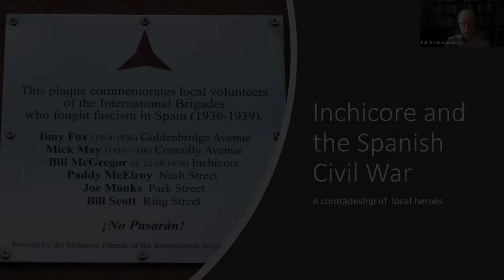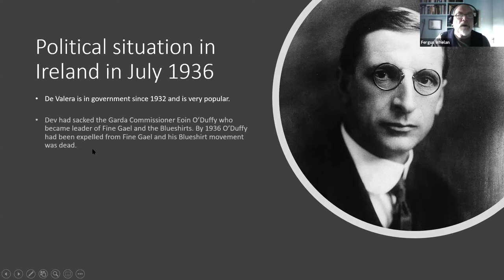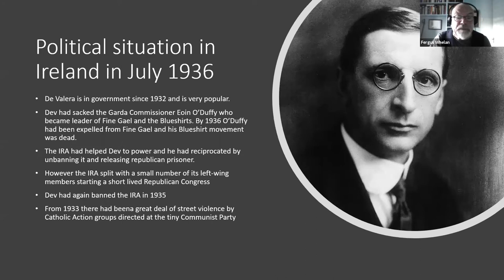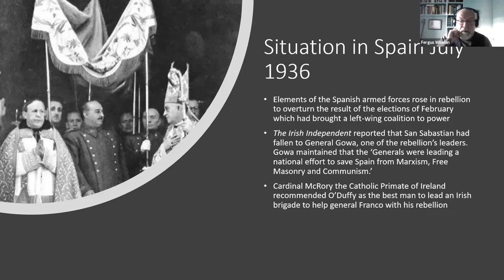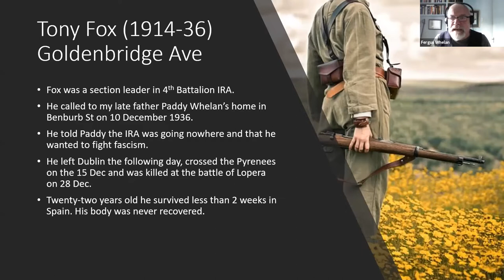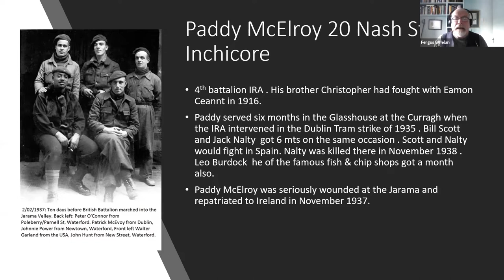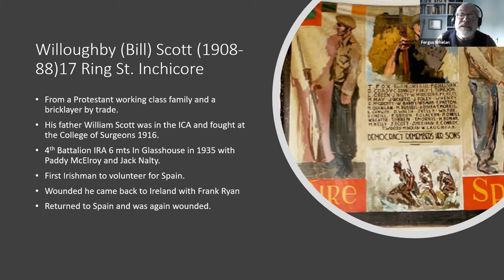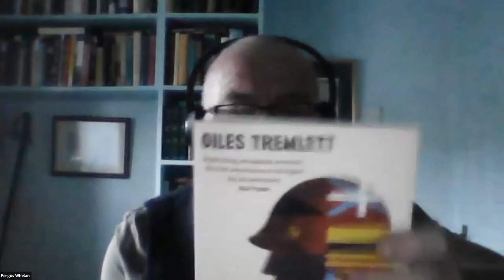Mondays at the Mess: ‘Inchicore and the Spanish Civil War’ by Fergus Whelan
Mondays at the Mess is a series of talks at Richmond Barracks, Inchicore that celebrates the rich stories and experiences of the local community, past and present.

Six men from Inchicore fought for the Spanish Republic in the Spanish Civil War 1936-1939. Their endeavours are commemorated by a plaque in Inchicore. Of those six, Tony Fox, Mick May and Liam McGregor died in the conflict. At least one man who lived near James’s Street chose to fight for General Franco on the opposing side.

In this Mondays at the Mess talk, historian Fergus Whelan examines the lives and motivations of these young men to understand why they chose to risk everything and make the ultimate sacrifice so far from home. What societal influences shaped the different outlooks of these young men in Ireland of the late 1930s?

Fergus Whelan is an author and historian based in Dublin. He published books include ‘Dissent into Treason’ (Brandon Press, 2010), ‘God Provoking Democrat’ (New Island, 2015) and ‘May Tyrants Tremble’, (Irish Academic Press, 2020). He holds an M.Phil in Early Modern history from TCD and works as a tour guide at Richmond Barracks and 14 Henrietta Street.

Richmond Barracks is a building of historical importance located in Inchicore. It is home to a library, garden, cafe and Culture Connects, a programme of cultural activities that celebrate the experiences and interests of the local communities and people.

Culture Connects is a year-round programme that invites people in Dublin to try out new things. We offer ways for people to make and create together, to share ideas, and connect through culture and conversation.

Culture Connects is made by Dublin City Council Culture Company
Richmond Barracks is owned by Dublin City Council and run by Dublin City Council Culture company.

Dublin City Council Culture Company was incorporated in March 2018. Our vision is for a Dublin where culture connects everyone and everything. Our mission is to connect people through culture and conversation to ignite imaginations and experiences.

Find out more at dublincitycouncilculturecompany.ie